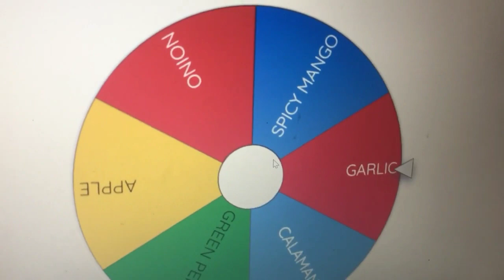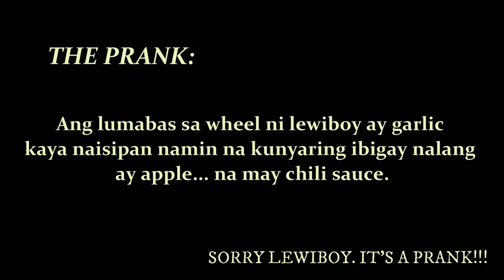NA PRANK NANAMAN SI LEWI BOY ! HAHAHA Vlog # 14